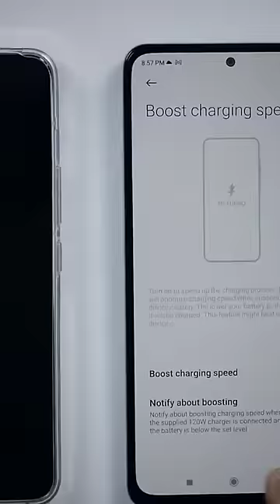నీ యవ్వ తగ్గేదేలే 🧐 || Fastest Charging Smartphones in India